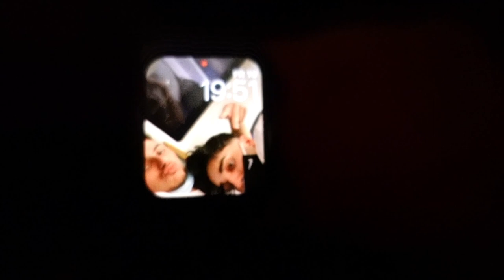REEZY KONZERT VLOG IN COLOGNE